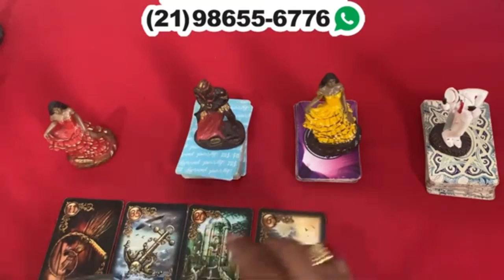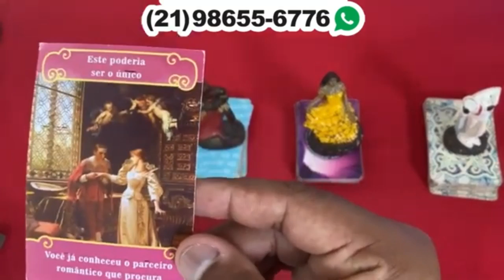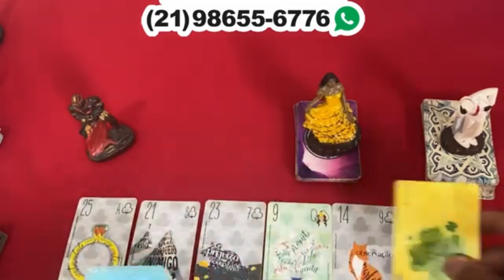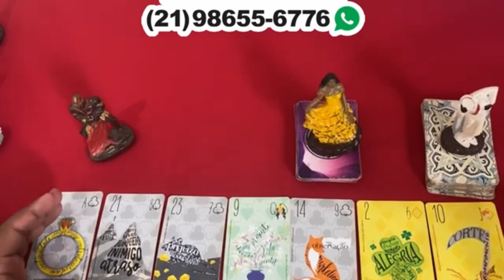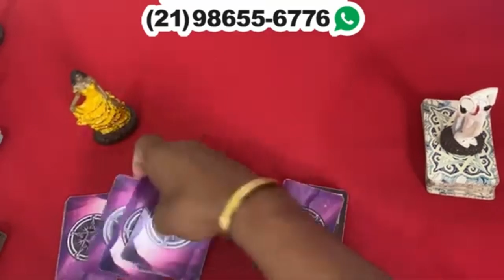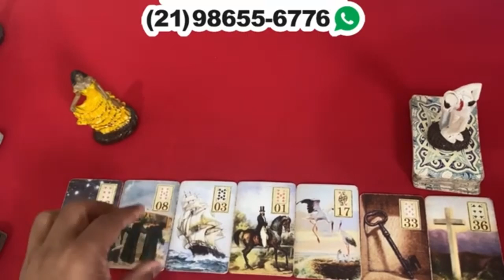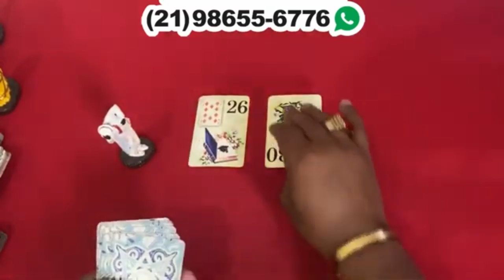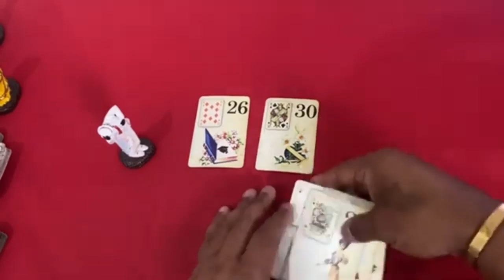Descubra Suas Respostas Com o Tarot Responde 🔮 | Leitura de tarot Interativa